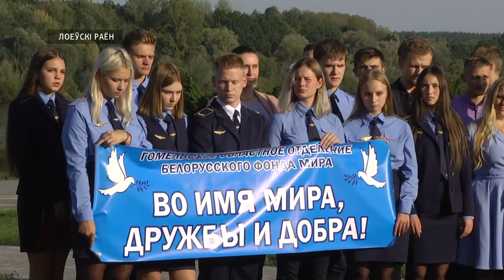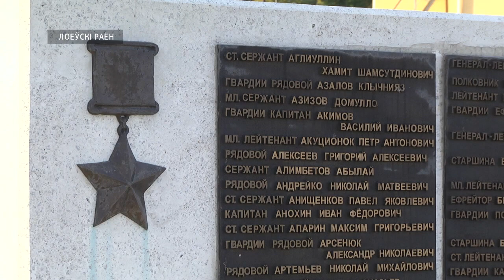Марш мира по родной земле